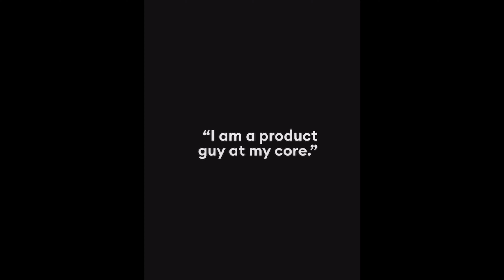Adidas Yeezy 350 V2 CARBON - This ONE makes all the HYPE!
A continuous surge of followers, collectors, afficionados across the globe!

YEEZY - one of the most iconic brands that revolutionized the sneaker-world...

Here's my thoughts on one of my ever sought model - The YEEZY CARBON!

The hype is REAL! You don't want to miss this one!

Special thanks to Forbes on the video excerpts!

2️⃣Share to (3) of your friends! 😎
3️⃣Follow and Tag us with the hashtag BdayGiveaway with our official social media accounts!

Everything you need to easily manage, optimize, and grow your channel!
Available FREE via Android PlayStore and Apple Store.

All products are personally owned and purchased by HeyGM without influence from anyone or any brand.
All trademarks and copyrights remain the sole property of the brand owners and no motive to infringe.